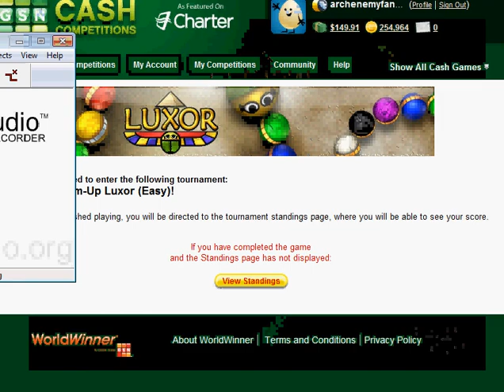New luxor score cap on worldwinner, 325,000 (easy difficulty)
slowed it down a bit at the end to get just under 325,000 ;) Enjoy